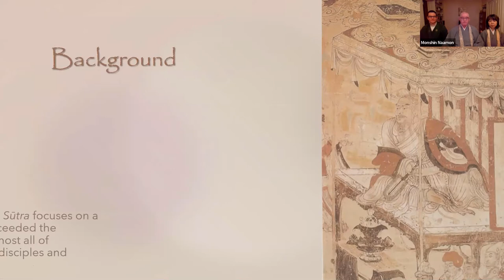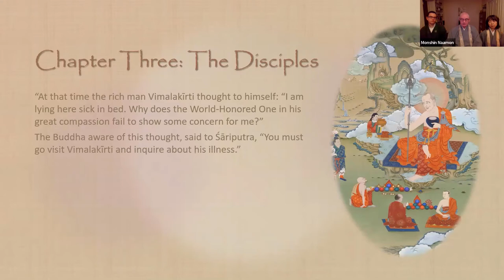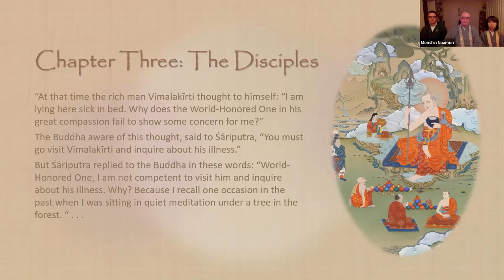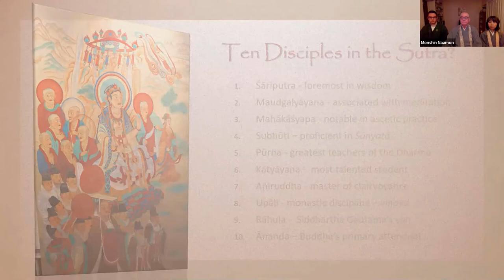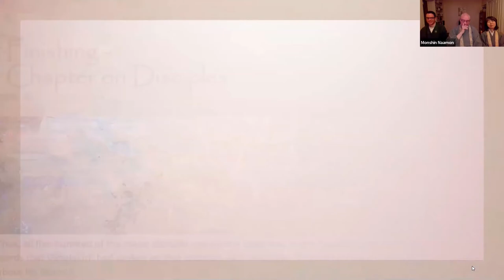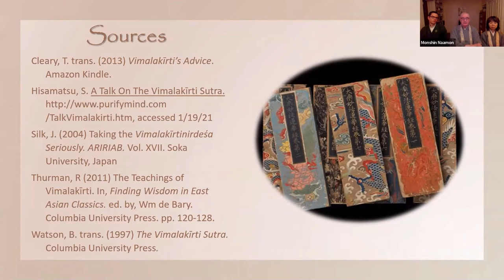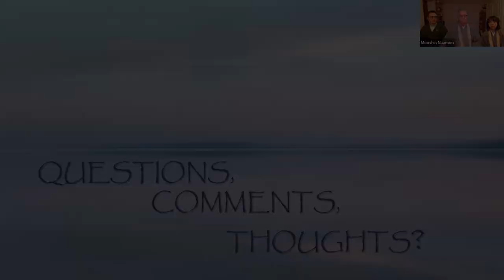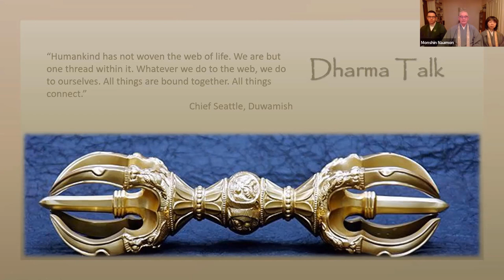April 14th 2021 - The Vimalakirti Sutra - Chapter Three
In this video, Reverend Monshin provides an overview of the third chapter of The Vimalakirti Sutra. He gives a summary of the narrative so far, discusses the important points of the chapter, and responds to questions from members of the Sangha. You will also see Reverend Monshin's Sensei, Ichishima Shoshin, contributing much-valued information as well.

Svaha!